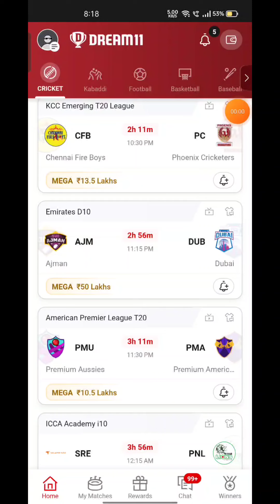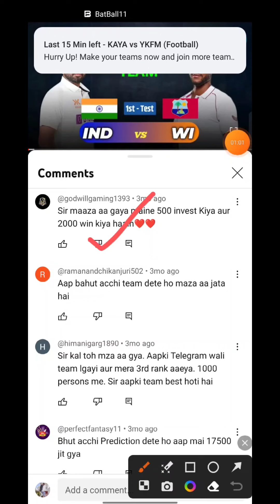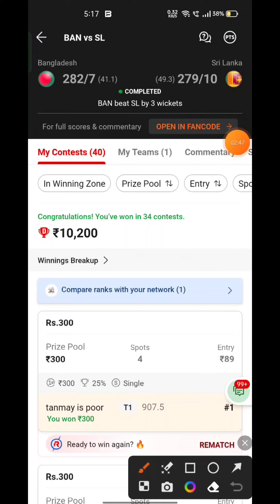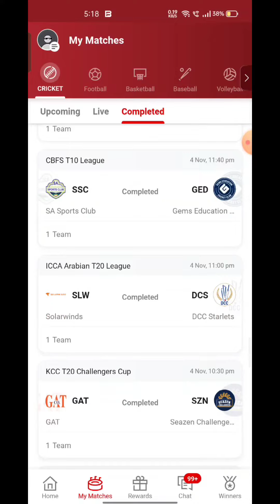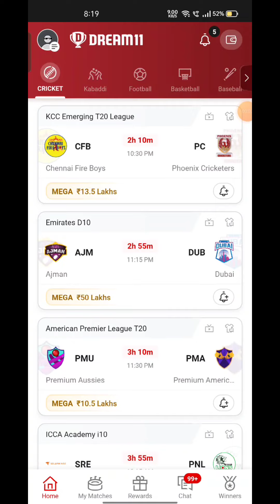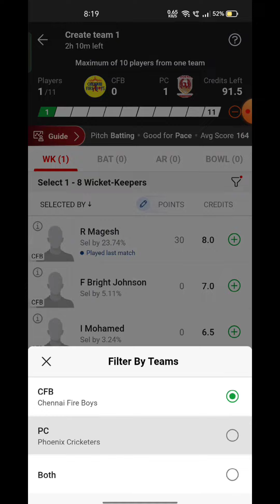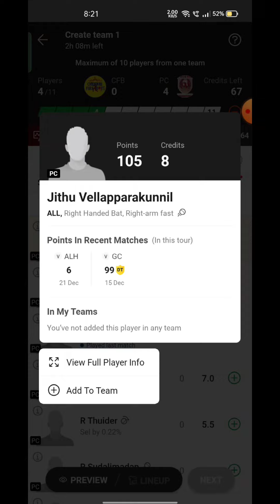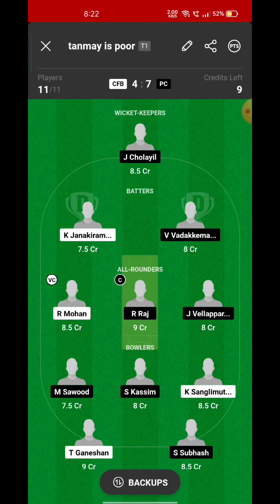CFB VS PC Fantasy Dream11 Prediction, CFB VS PC KCC T20 EMERGING , Dream11 Match Preview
CFB VS PC Fantasy Dream11 Prediction, CFB VS PC  2023, CFB VS PC KCC T20 EMERGING , Dream11 Match Preview, Full Stats+ Info, Report

Playing 11

CFB VS PC dream11 team prediction  Udcra

CFB VS PC 2023 Match Preview Players Stats

CFB VS PC Playing 11

CFB VS PC dream11 team prediction today Udcra

CFB VS PC Match 2023 Preview Players Stats

CFB VS PC match stats

CFB VS PC dream11 team today

CFB VS PC today match prediction

CFB VS PC T20 2023

CFB VS PC T20 2023 highlights

CFB VS PC highlights

CFB VS PC dream11 analysis

CFB VS PC best dream11 team

CFB VS PC dream11 team prediction

CFB VS PC 2023 Playing11

CFB VS PC KCC T20 Rome 2023

CFB VS PC Match Preview & Analysis

CFB VS PC Head to head

CFB VS PC live score

CFB VS PC live match

CFB VS PC KCC T20 Rome 2023 today

CFB VS PC T20 Dream11 Team

CFB VS PC T20 Match Prediction

CFB VS PC dream11 best team

CFB VS PC dream11 prediction

CFB VS PC match prediction

CFB VS PC T20 2023 match

CFB VS PC KCC T20 Dream11 Prediction

CFB VS PC KCC T20 Rome League 2023

CFB VS PC Live Stream

CFB VS PC Live Streaming

CFB VS PC Match Prediction Dream11 Prediction